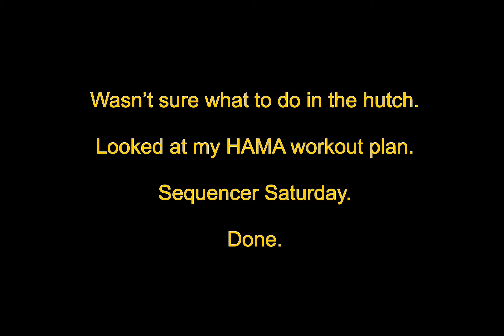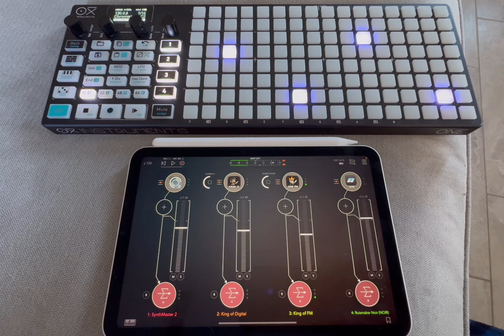Walk Away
Trying to avoid the Elektron rabbit hole by playing with the toys I have.

I’ll report next week if it helped.

(Don’t think so)